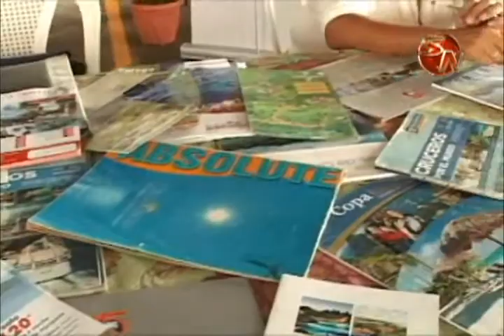FERIA BRUNCA EMPRENDE